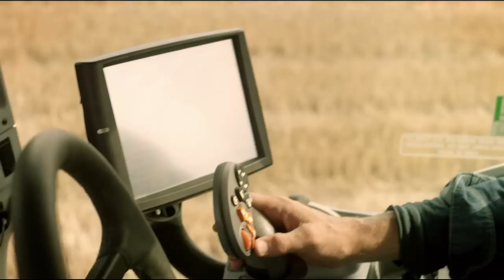T9 tractor | New Holland Agriculture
Discover the T9 Series in action starring Daniel McVicar!
It is the most powerful tractor in the New Holland range, and provides a simple, high horsepower solution for large scale farmers, with its competitive price, low running costs, superior operator comfort and soil friendly tyres.